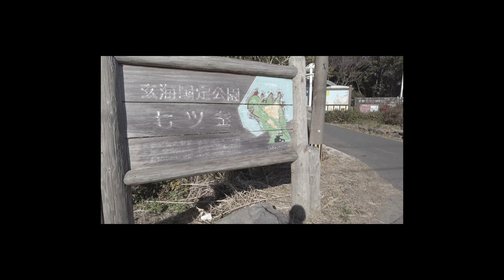[4Kドローン空撮]糸島市の七ツ釜 柱状節理が見られる絶景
こちら、作っておいて公開してませんでした。糸島市にある七ツ釜、名前の由来は七つの穴がある一部の場所ですが、公園全体で様々な風景が見られます。
先日公開した俵島と同じ柱状節理で、距離はかなり離れてますが似た景色もあり不思議な感じです。

福岡県の芦屋町から、主にドローンを使った空撮映像を紹介しています。撮影はすべて法律やルールに則り行っています。